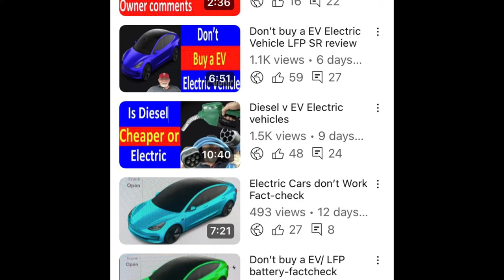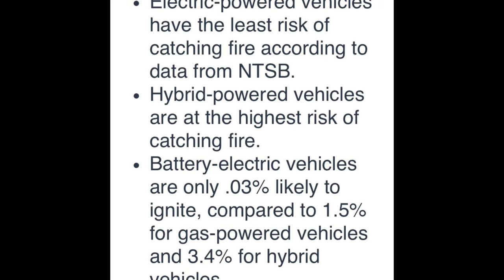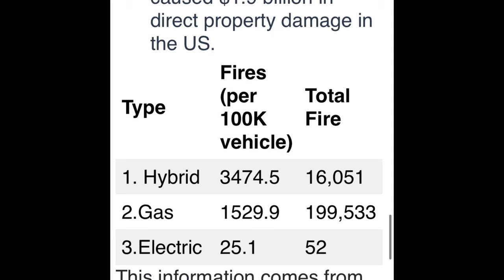EV blamed for ship fire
Lots of people are blaming the fire on the ship in the north sea on a electric vehicle & I look into ￼the facts and details and try and make sense of it